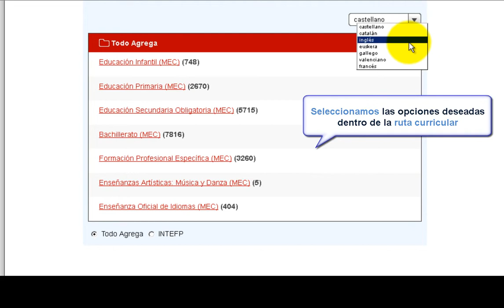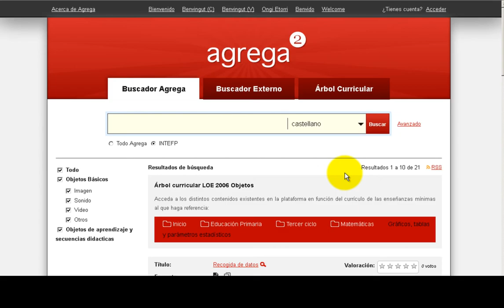Agrega. Buscar por ruta curricular